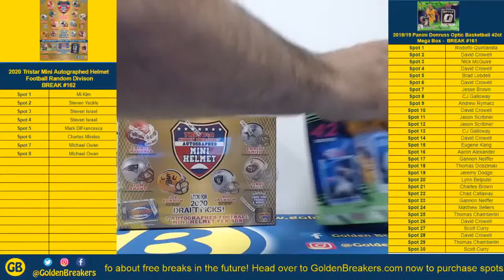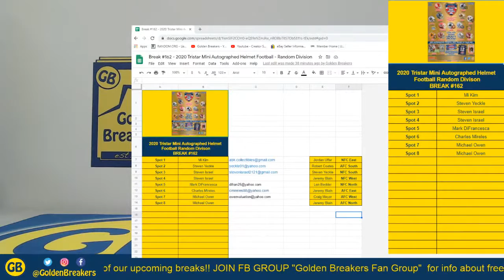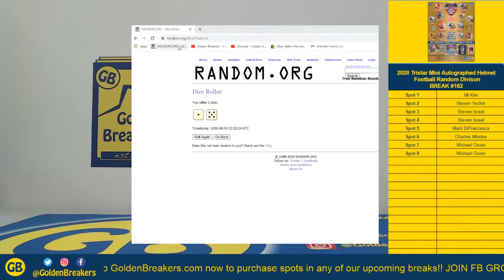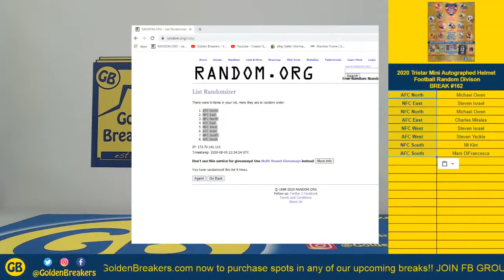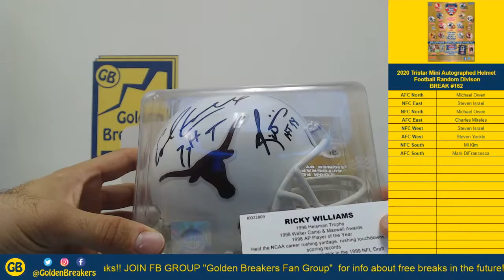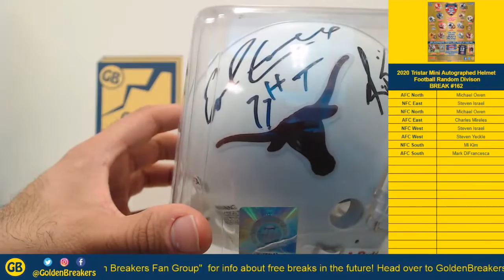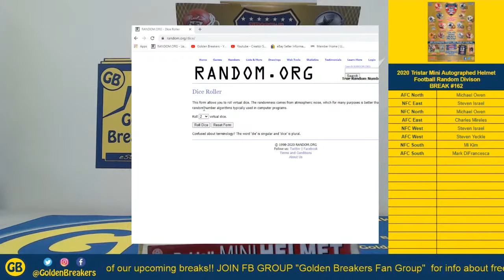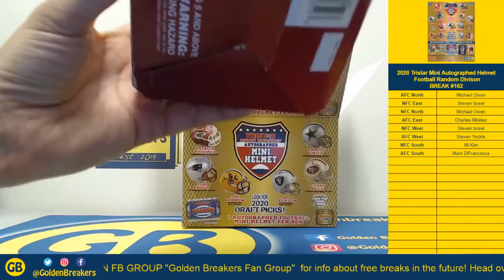Golden Breakers - Break #162 - 2020 Tristar Mini Autographed Football Helmet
Staxx, Pick a Pack and Breaks